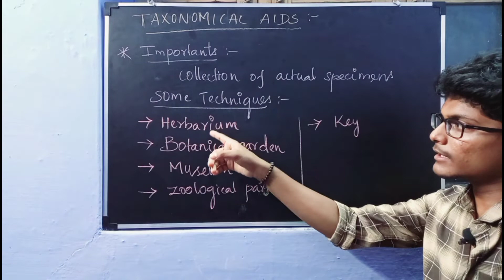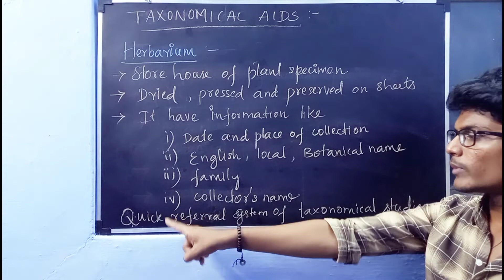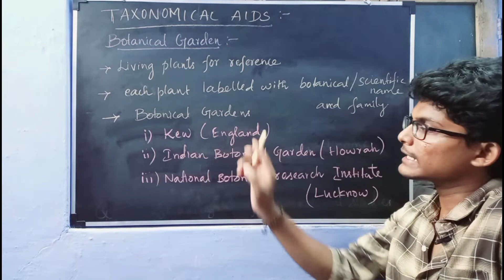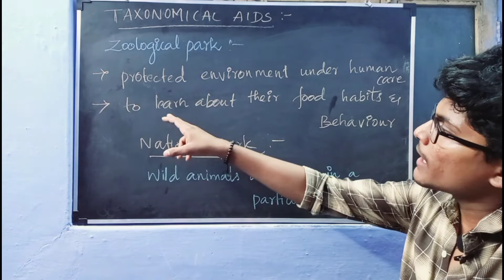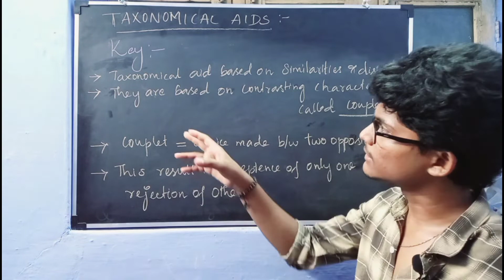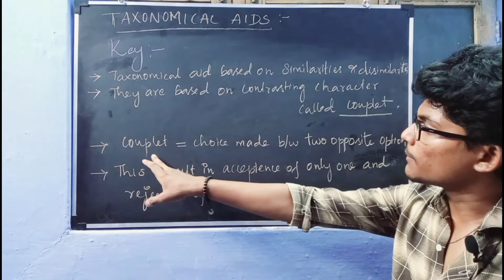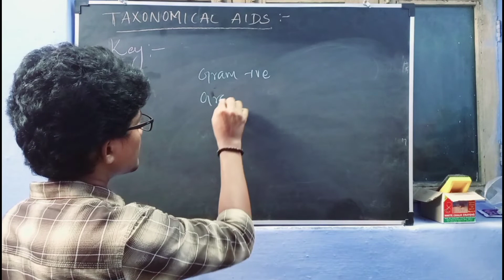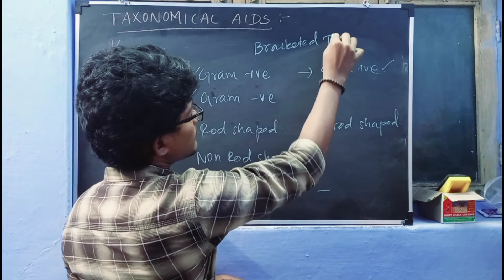The Living world | Class 11 | Taxonomical Aids | Ep- #4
Biology class 11 chapter 1 | Biodiversity in living world | with ncert lines and hand written Notes

Hey buddies...Here i taught biology class 11 chapter 1 living world. I included Biology class 11 syllabus . Hope I explained clearly with my handwritten notes and also with NCERT lines.

I have attached my handwritten notes of Ep#4 of living world in my Telegram channel and I will upload all the other episodes notes there regularly.

Biology class 11th chapter 1 THE LIVING WORLD topic 1